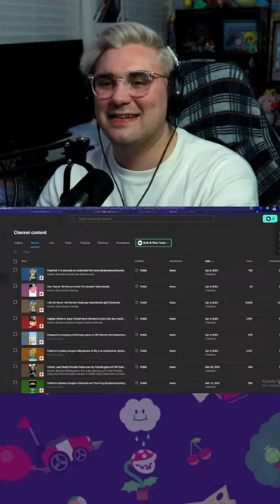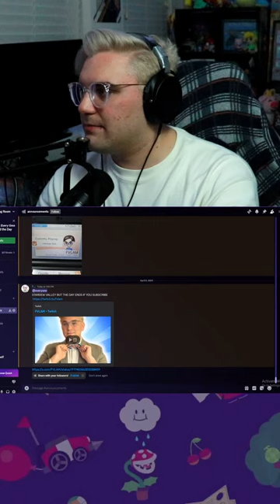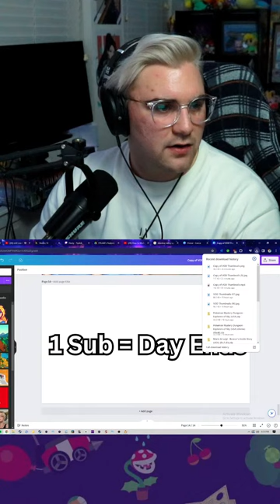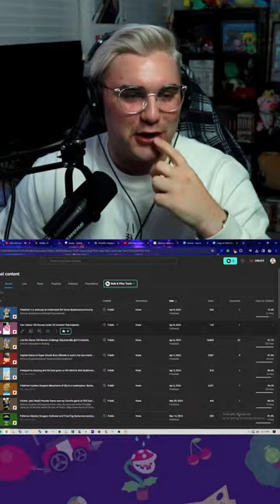STARDEW VALLEY BUT THE DAY RESETS IF YOU SUBSCRIBE (mobile)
In this video, Stardew Valley Update

🔴  Also comment and like, It helps make the video popular!